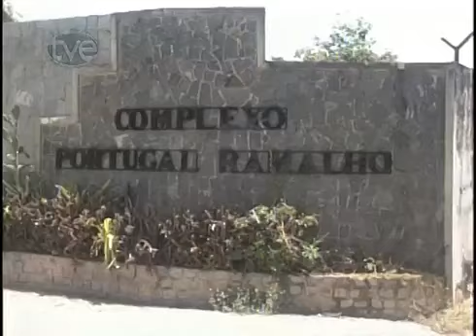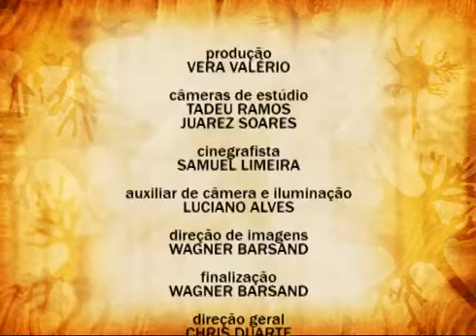PESQUISA DA USP REVELA O PERFIL DO DEPENDENTE QUÍMICO (Parte 3)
TV EDUCATIVA Entrevista com o Prof. Liércio Pinheiro de Araújo.